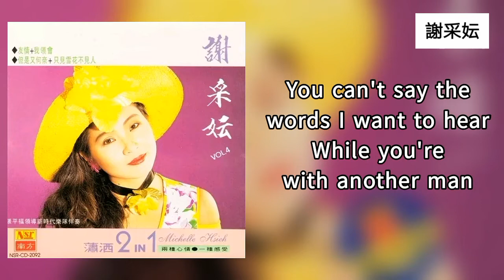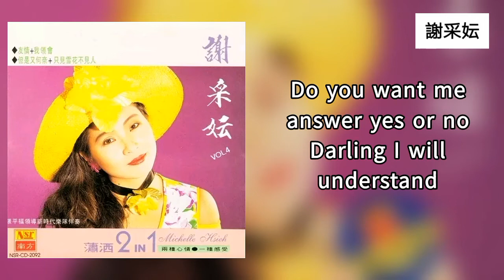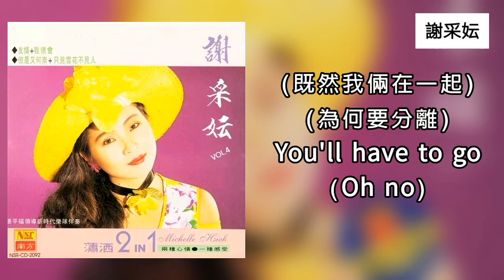谢采妘 - 星夜的离别 + 所以我走（歌词版）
1993年 瀟灑2in1 Vol 4 專輯

“星夜的離別 + 所以我走”

“星夜的離別”
作詞：莊奴
作曲：遠藤実
原曲：千昌夫 - 星影のワルツ
原唱：謝雷

不願分離要分離  分離不得已
不要分離要分離  離情倆依依
月兒正明星兒稀  星月底下人分離
你在哭泣我在哭泣  哭泣為分離
我倆相見不容易  分離也不易

“所以我走”（He'll Have To Go）
作詞：陳毓泉，Audrey Alison， Joe Alison
作曲：Audrey Alison，Joe Alison
原唱：秦淮，  Billy Brown

你的聲音深深的刺進我的心
我的心永遠永遠的跳不停
我的愛人你已將我忘記
她人負心淚已流盡誰來憐憫

你的倩影深深的藏在我心裡
為了你我受盡了無數苦凄
我的愛人你已將我冷落
我已受夠逼不得已所以我走

You can't say the words I want to hear
While you're with another man
Do you want me, answer yes or no
Darling, I will understand

Put your sweet lips a little closer to the phone
Let's pretend that we're together, all alone
I'll tell the man to turn the jukebox way down low
And you can tell your friend there with you he'll have to go

此歌曲純粹分享，音樂及文字版權歸出版公司和創作者所有，如有侵權問題，請馬上告知，本人將馬上刪除該視頻。請支持正版音樂，謝謝。